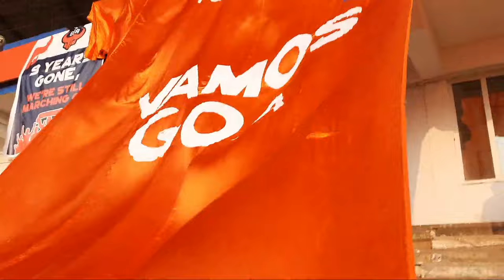FC Goa 3-2 Odisha FC | Vlog | ISL 2023-24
A game of comebacks ends with JayGupta's stoppage time curler resulting the W for the Gaurs 🔥